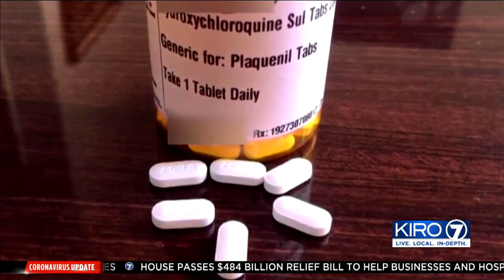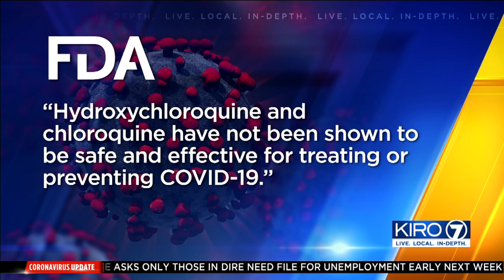VIDEO: Coronavirus: Fact vs. fiction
Coronavirus: Fact vs. fiction